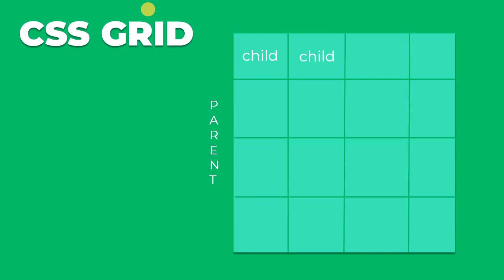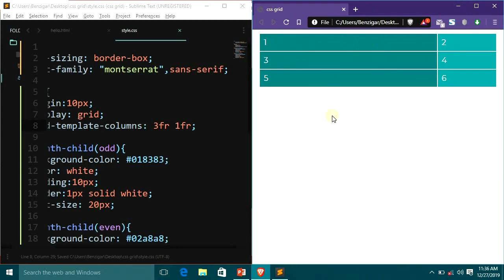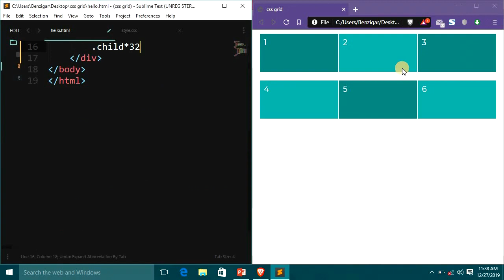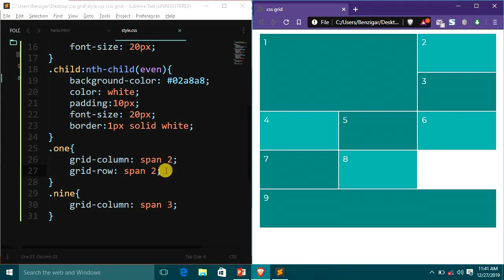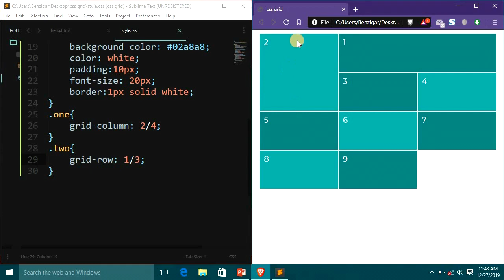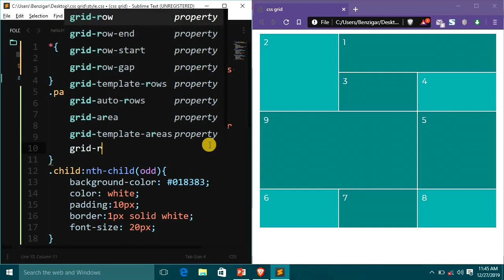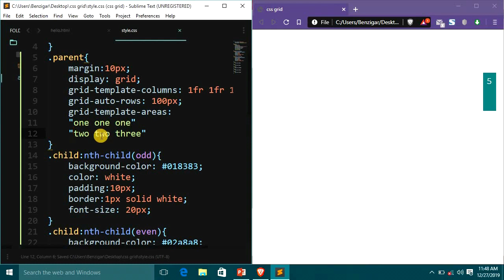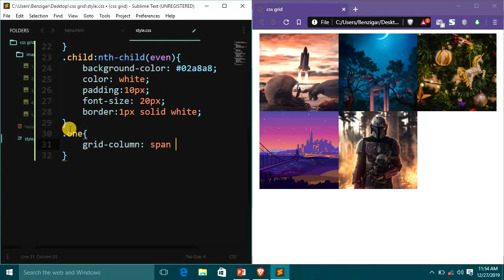CSS grid tutorial in tamil | Beta Nanban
CSS Grid Tutorial in tamil,,
Intha video la css grid paththi paakkalaam,